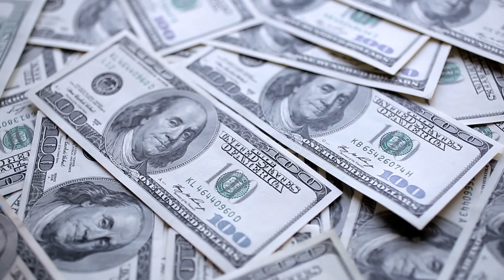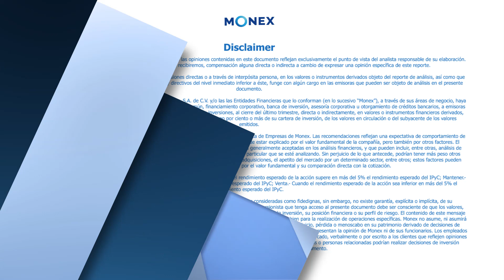Reporte de Divisas - Apertura | 08 de Agosto